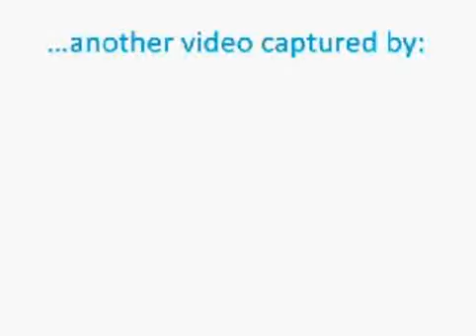sid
Sid is a handsome and happy boy who is well mannered and very smart. He is a delight to watch at the dog park where he introduces himself in the most courtly manner.When not playing with the other dogs Sid tosses himself a ball or goes for a dip in the wading pool.If you are interested in learning more about Sid contact the web site   friendsforpets.org